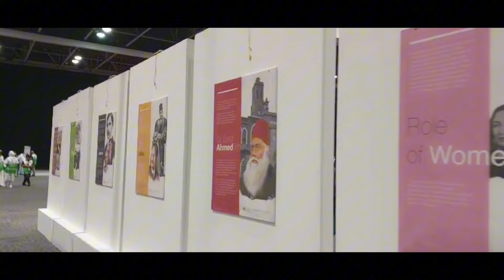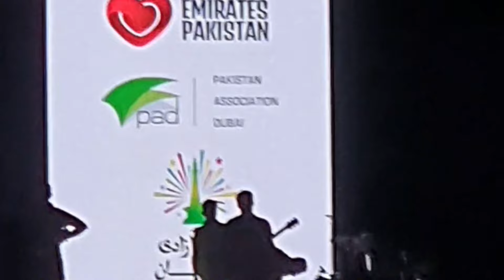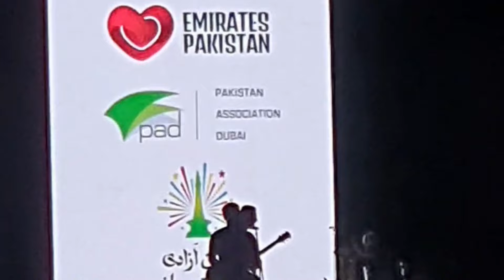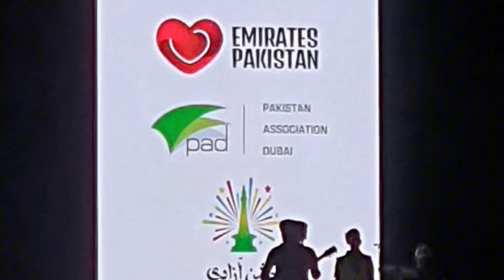We saw Shahid Afridi , Shehzadi Roy , Hadia Hashmi and more ! | Pakistan Independence Day in Dubai.